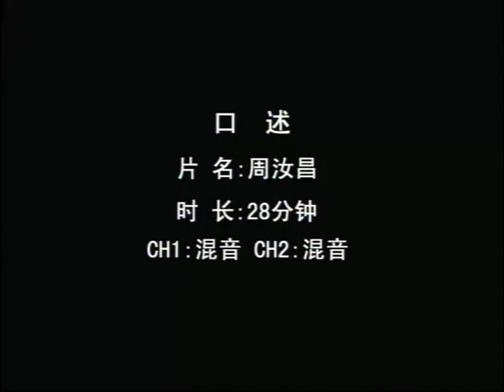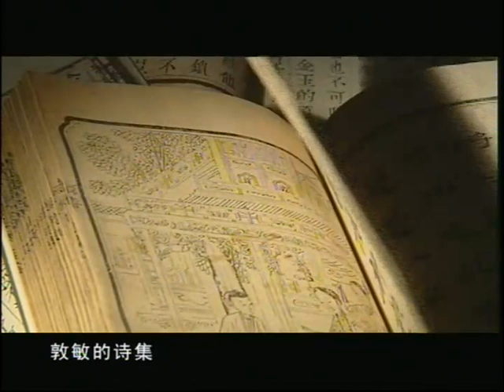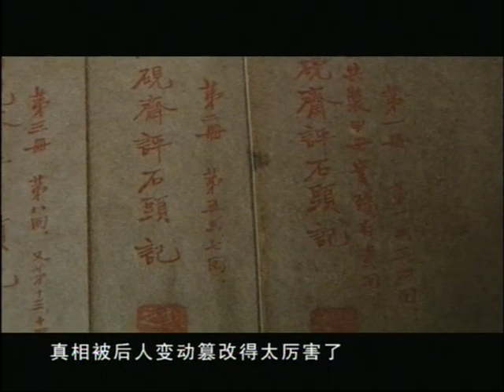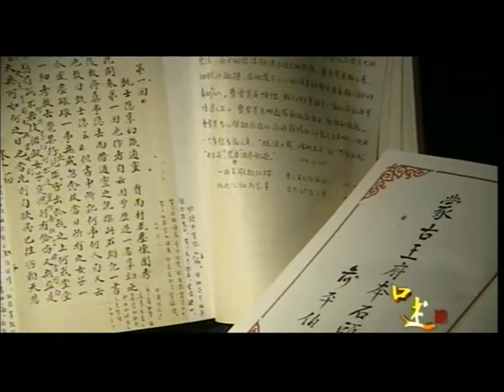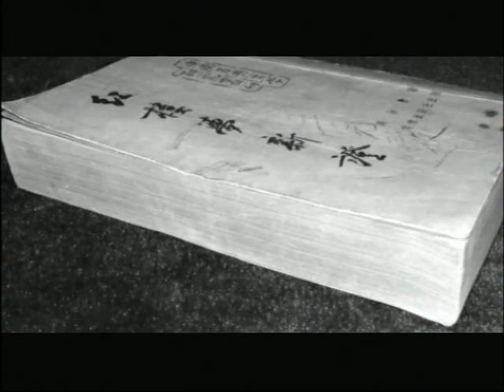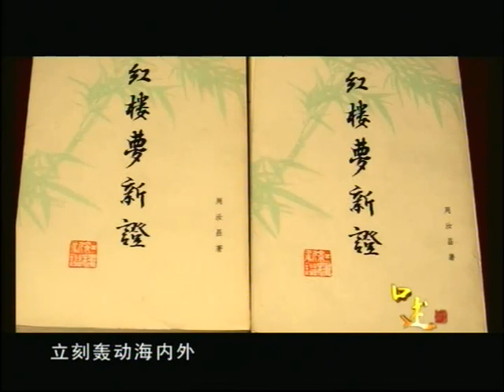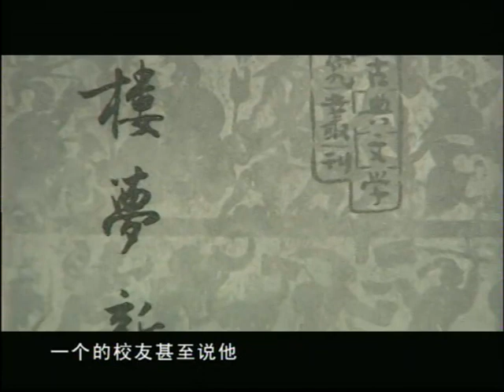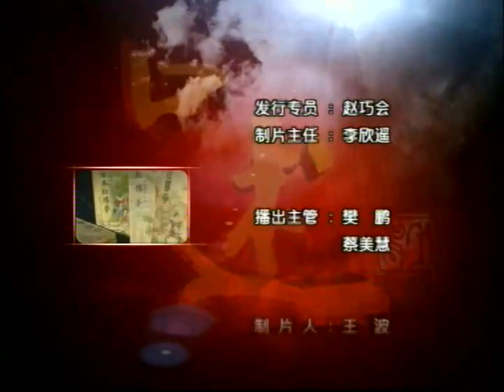《我与胡适先生》周汝昌